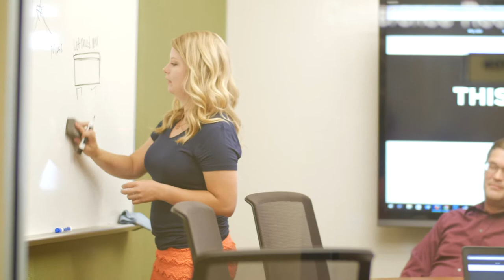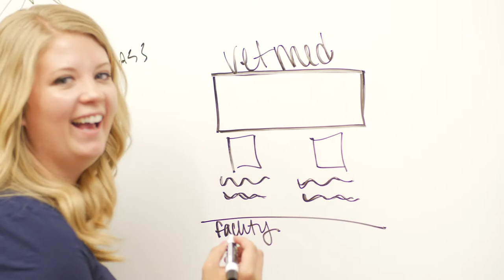Agricultural Communication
USU is the only university in the state where students can get a degree in agricultural communication. There is a high demand for communication professionals with knowledge and background in agriculture because the agriculture-related industry, from farming and livestock to food production and human nutrition, encompasses a significant portion of careers worldwide.

Students in this degree take coursework in a variety of agricultural disciplines, including animal science, plant science, agricultural economics, nutrition, and landscape architecture. They also take courses in video production, photography, graphic design, website design, marketing and sales, and agricultural communication. This training provides students with the basic knowledge to draw from as they communicate the importance of the food and fiber industry.